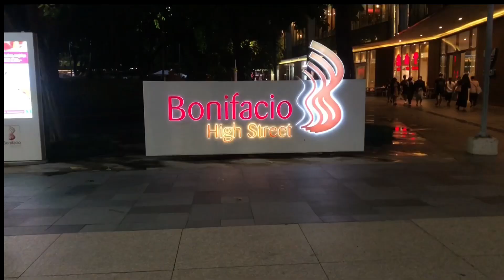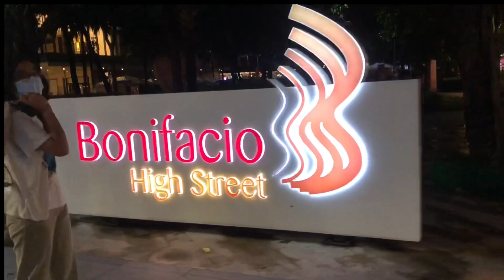Bakasyon Grande after Pandemic Part - 1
Bakasyon Grande after Pandemic # 3 years di nakauwi # iloilo city of Love # philippines # Guimaras bakasyon# Boracay#Bacolod visit# ferries from Iloilo to Guimaras # see you Philippines